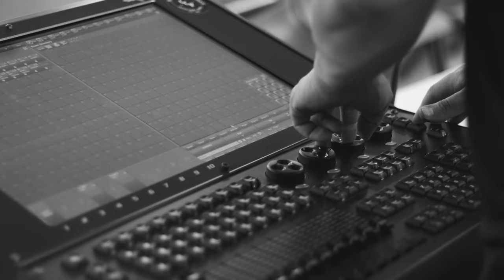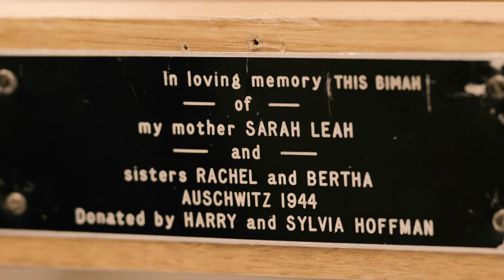The World Belongs to Me - The Hollow Cause Cast feat. The West Coast Philharmonic Orchestra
The cast of The Hollow Cause and The West Coast Philharmonic Orchestra have united to capture "The World Belongs to Me"; performed at the historic Perth Hebrew Congregation (PHC) Synagogue.
The song is also now available on all music platforms for your listening pleasure!
We sincerely hope you enjoy the combination of this hauntingly beautiful track, and the sounds of the sacred PHC hall.

Proudly supported by The Holocaust Institute, The Jewish Community Council of WA, and Perth Hebrew Congregation.

Written, Composed, Arranged, Orchestrated, Produced, Recorded, Mixed, Mastered, Directed, Edited & Guitar: Keshet.

Vocals: Vincent Trikeriotis & Morgan Cowling
Bass: Marc Pereira
Celesta: Andrew Suhatam
Drums recorded by: Idan Friedman; Performed by: Dann Tozer.

The West Coast Philharmonic Orchestra:
Conductor, Arranger & Tuba: Samuel Parry
Violins: Chad Saterlee, René Kuan, Marie-Victoire Cumming, Naomi Randell
Flutes: Megan Barbetti, Joshua McMahon
Cor Anglais: Erynn Bye
Clarinet: Kristian Müller
Bassoon: Stuart Ferrie
French Horn: Sandra McKenna
Trumpet: Samantha Marley
Trombone: August Mikucki

Cinematographer: Brady Jenkins
Light Design: Dean Gratwick
Make-Up & Hair: Shannon Arten
Orchestra recorded by: Kieran Kenderessy

As Himself: Rabbi Dan Liberman.

In the spirit of reconciliation, the Hollow Cause acknowledges the Traditional Custodians of country throughout Australia and their connections to land, sea, and community. We pay our respect to their elders past and present and extend that respect to all Aboriginal and Torres Strait Islander peoples today.

We wish to extend our thanks to Rabbi Liberman and the Perth Hebrew Congregation for welcoming us into their sacred hall. To Zalia Joy for her stunning fabrics, to Soundtown for their microphones and sage advice, and to Jaime Mercanti for his one-of-a-kind guitar.